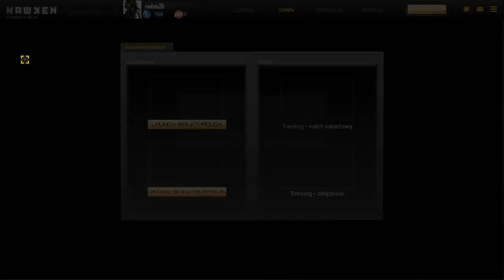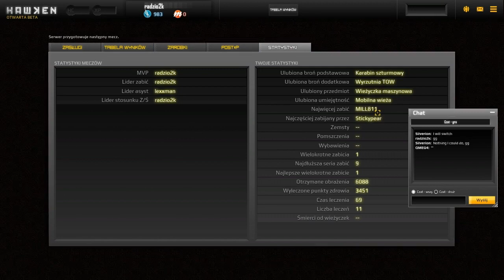Hawken- słów kilka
Klikaj "pokaż więcej" aby wiedzieć więcej!

Nie jestem profesjonalistą, gameplay był nagrywany i komentowany na żywo, to jest tylko beta (materiał z 20 stycznia 2012) nie wymawiam poprawnie "r" i miałem wtedy spędzone tylko kilka godzin w grze.

FILM POWSTAŁ GŁÓWNIE W CELU ROZPROMOWANIA DOBREJ GRY!

Hawken jest darmową, internetową, dla wielu graczy (multiplayer), pierwszo-osbową strzelanką mechów.
Oferuje różne mechy które można w dużym stopniu modyfikować. Jest to gra tzw. "Free 2 play" i jak na razie nie jest jak to często bywa "Pay 2 win" bo rzeczy które są dostępne tylko za prawdziwe pieniądze nie mają wpływu na skuteczność w grze.

Dawno brakowało, zwłaszcza na PC, gry skupiającej się na mechach, teraz nadciągają dwie, prezentowany tutaj, dynamiczny Hawken, a z drugiej strony kolejna cześć starej serii Mech Warrior który stawia bardziej na taktykę i 'realizm'. Obie mają być grami darmowymi!
Hawken bardzo przypomina mi grę którą, świetnie wspominam, dużo w nią grałem, i chciałbym by ktoś stworzył jej godną następną część czyli: Jedi Knight! Obie gry są scie-fiction, pojedynki między graczami były pojedynkami, nie kończyły się one jak w strzelanakch po pół-sekundy, nawet mały błąd przeważał o wygranej lub przegranej w starciu. "Moc" zużywała się przy skakaniu lub używania umiejętności, jednak szybko się regenerowała jak paliwo w Hawkenie lecz mimo trzeba było ją odpowiednio używać.